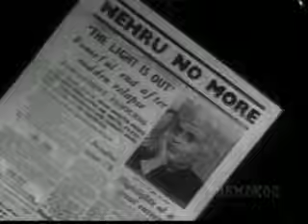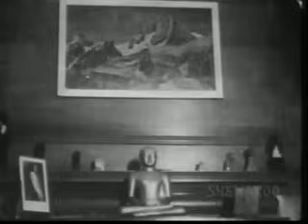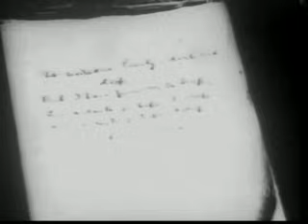Naunihal - Meri Aawaz Suno - Mohd.Rafi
Movie : Naunihal
Music Director : Madan Mohan
Singer : Mohd.Rafi
Director : Raj Marbros

Enjoy this super hit song from the 1967 movie Naunihal starring Sanjeev Kumar ,Indrani Mukherjee ,Madhvi, Balraj Sahani.